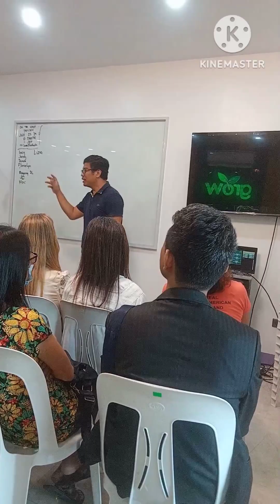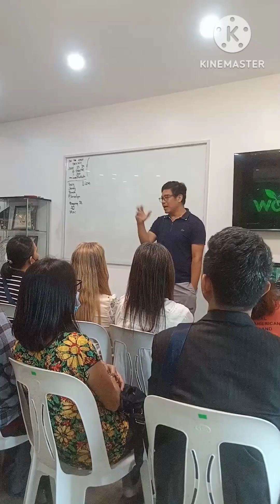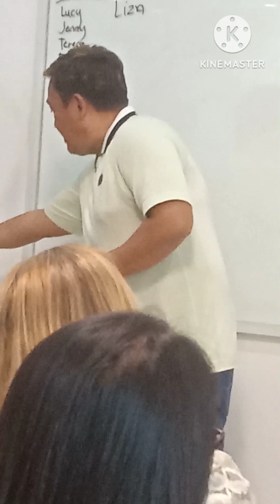IMAGICAM GROW "THE COMPANY" & INSPIRATIONAL TESTIMONIES 7/16/2023